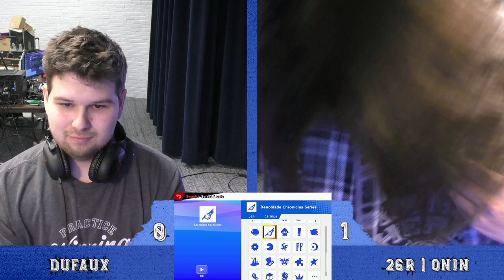Stampede 3 Top sWF: 26R | Onin (Ike) vs Dufaux (Shulk)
Sorry for the Onin pronoun screwup the first two games

Stampede 3 Singles Top 8 Winners FInals
Allendale, MI
4/29/2023